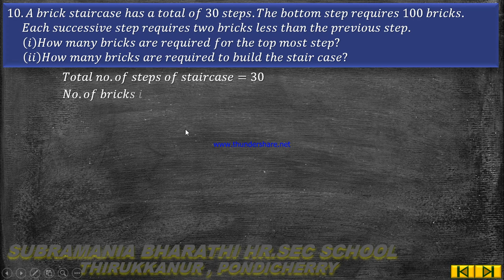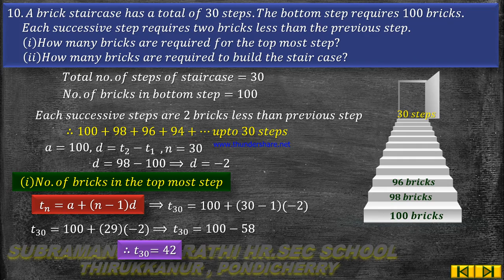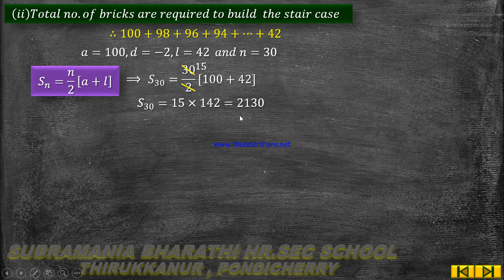X STD MATHS UNIT- 2 NUMBERS AND SEQUENCES EXERCISE: 2 .6 SUM NO: 10